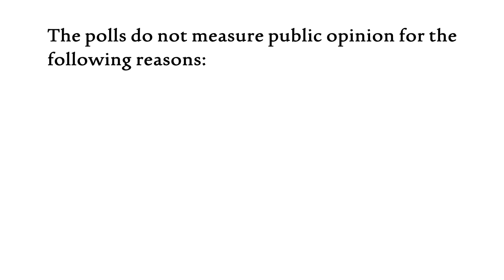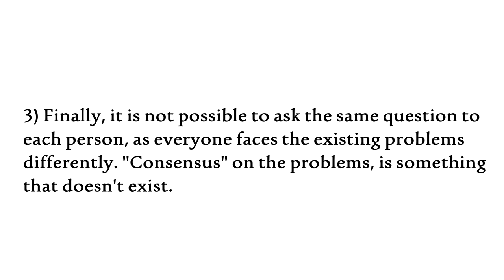Bourdieu on Public Opinion | Opinion Polls and Public Opinion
In today's video, we explore the essay of Pierre Bourdieu titled "Public Opinion Does Not Exist".

References
Bourdieu, P. (1979). Public opinion does not exist. Communication and class struggle, 1, 124-130.